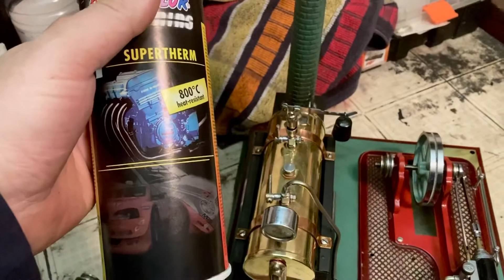Märklin Dampfmaschine Aufbereitung Teil 4 von 5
- Ergebnis und Tipps zur Aufbereitung
- Tipps zum Zustand und Verschleiß
- Was für Werkzeuge und Material ist nützlich?
- Was ist Zinkpest?